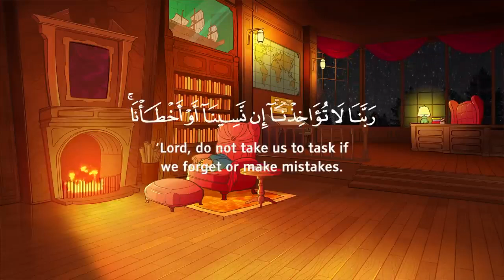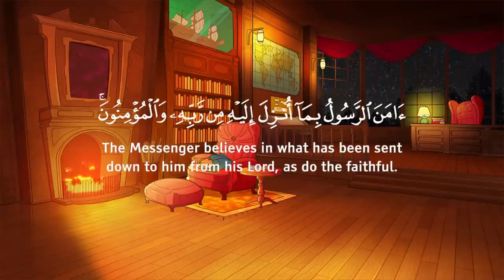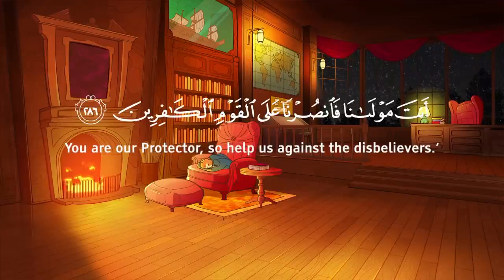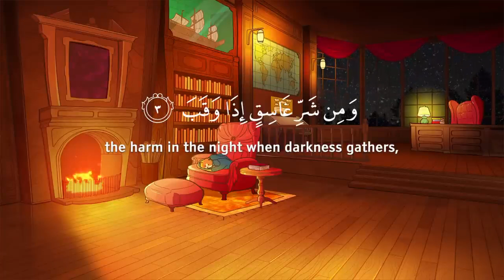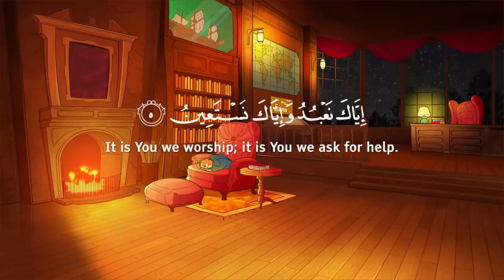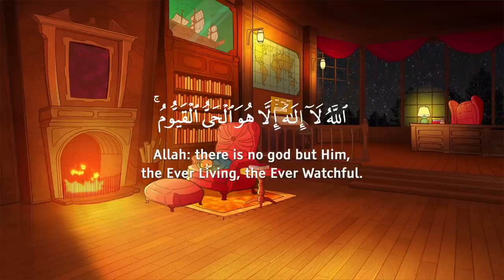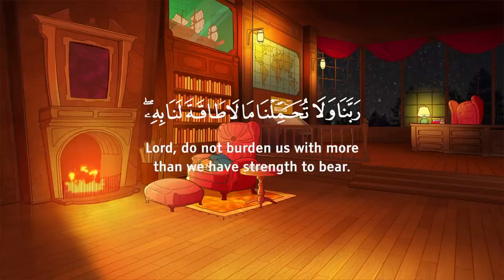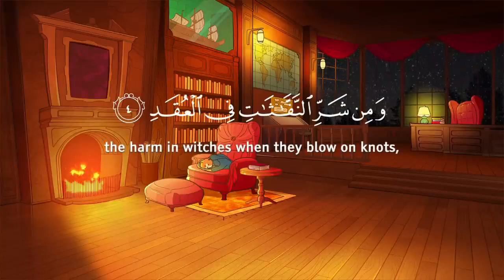Beautiful Quran Recitation For 1 Hours / Quran is Peace / By Omar Hisham Al Arabi